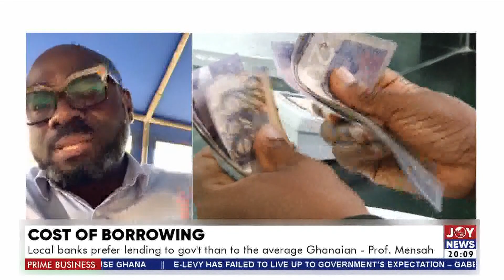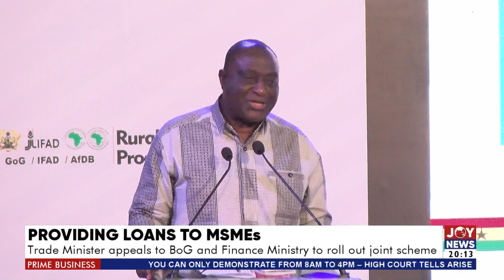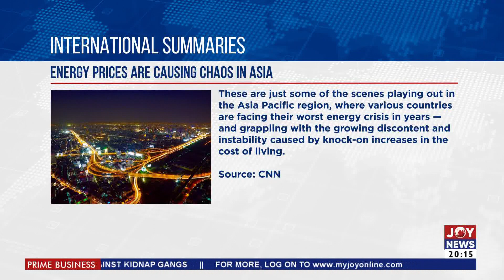Prime Business with Charles Ayitey - Joy News